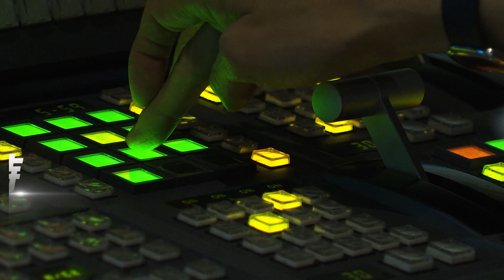陸軍27學員至大鵬灣 進行「水域跳傘訓練」｜TVBS新聞